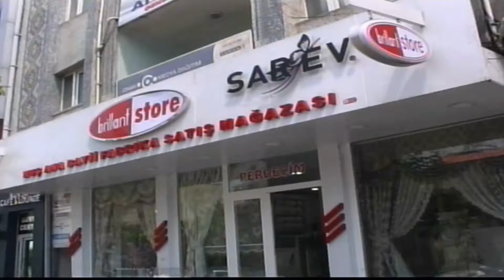Brilant Muş Mağazası